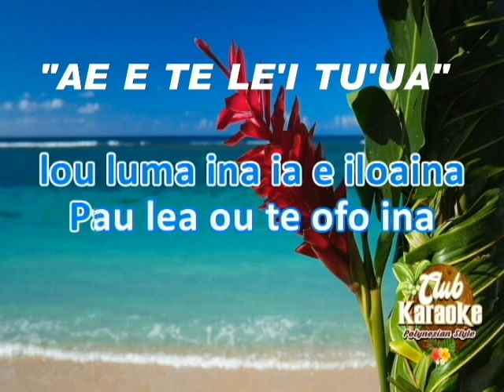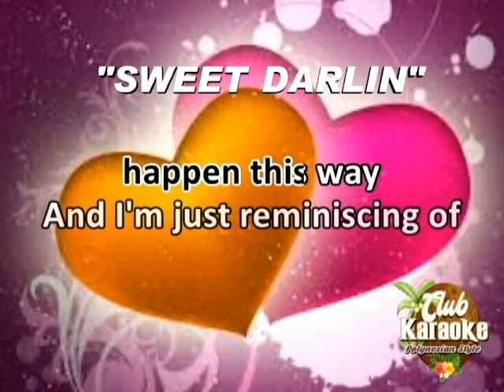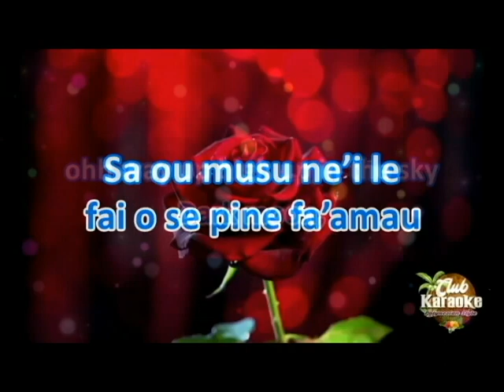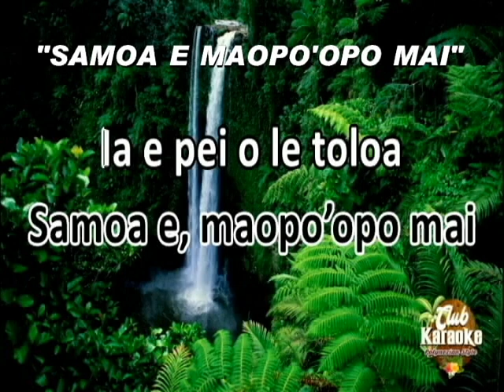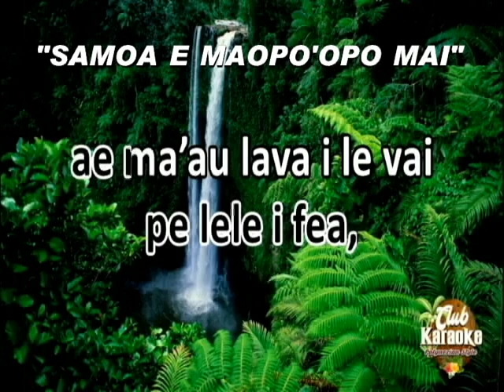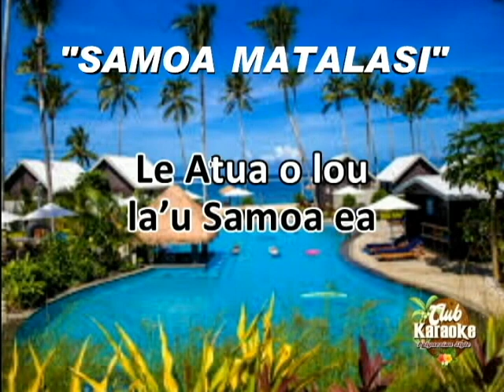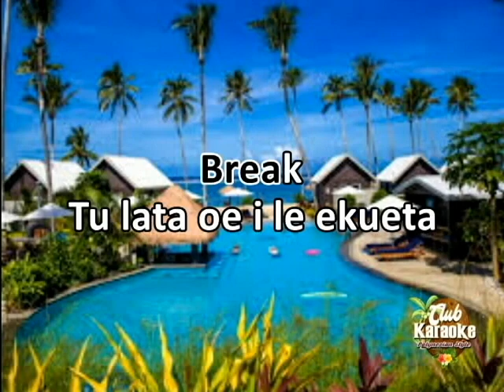CLUB KARAOKE PROMO VIDEO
Club Karaoke is in the process of creating and producing Polynesians biggest Karaoke Online Site via FACE BOOK and YOUTUBE. CLICK HERE and go to CLUB KARAOKE'S YOU TUBE CHANNEL